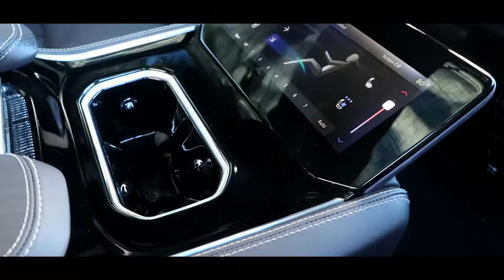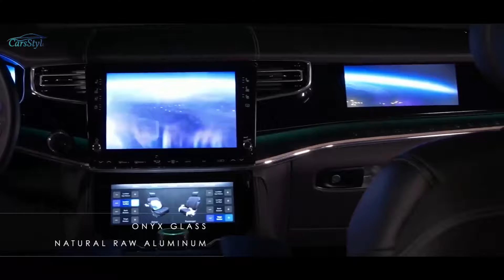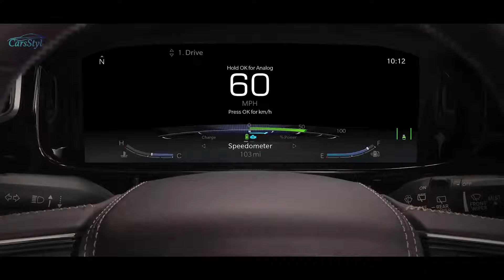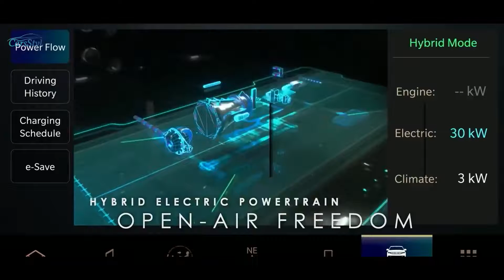Jeep Grand Wagooner 2022 interior Exterior and Drive Wild SUV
WELCOME BACK

As a lifestyle brand that thrives on rugged imagery and serious off-road capability, Jeep enters uncharted territory with the luxury aspirations of the new 2022 Grand Wagoneer.

 Unlike its more mainstream counterpart, the Jeep Wagoneer (reviewed separately), the Grand version has the upscale content to compete with large luxury SUVs that feature six-figure price tags.

With a 471-hp V-8 and standard four-wheel drive, the big Jeep is as powerful as it is capable. Inside its upscale cabin, standard three-row seating means room for the whole family, and an abundance of high-tech features is sure to keep everyone entertained.

Along with all the latest and greatest driver assists as well as the ability to tow almost 10,000 pounds, the 2022 Jeep Grand Wagoneer looks to conquer an entirely new frontier: high-priced luxury motoring.

Jeep resurrects the Grand Wagoneer moniker for 2022, positioning it as a more luxurious version of the also-all-new Wagoneer.
The Series II trim level looks to be the best value among the Grand Wagoneer lineup, which can easily exceed six figures.

The Series II comes standard with 22-inch wheels, a two-tone roof, a 10.3-inch touchscreen for the front passenger, nicer leather-trimmed upholstery, a rear-seat monitoring system, and additional driver assists such as night vision and a semi-autonomous drive mode.